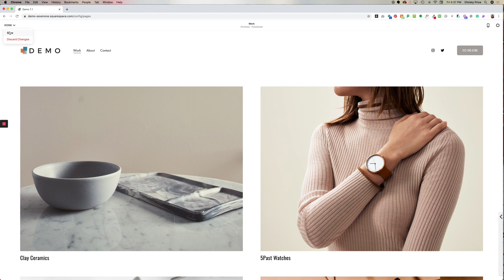Create a Sticky or Fixed Header in Squarespace 7.1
Make your header move with your page, or "stick" it to the top.